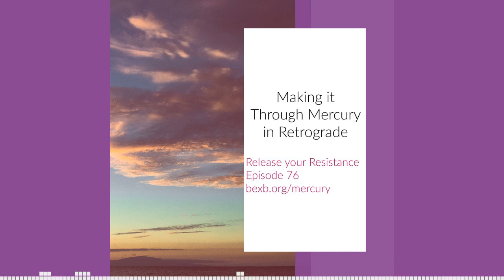Making it Through Mercury in Retrograde - Release your Resistance - Bex Beltran - ep 76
Making it Through Mercury in Retrograde⁠
What do you know about Mercury in Retrograde?⁠
Do you know about the positives that come along with this astrological event?⁠
⁠Listen to the episode to understand:⁠
🌌 What is Mercury in Retrograde⁠
🌌 What to expect during this season⁠
🌌 Some examples of a few wacky things that have or could happen⁠
🌌 Another way to think about it if you’re not into astrology and don’t even pay attention to it⁠
🌌 What we can do to make it through Mercury⁠
(look for the "Making it Through Mercury in Retrograde notebook!)